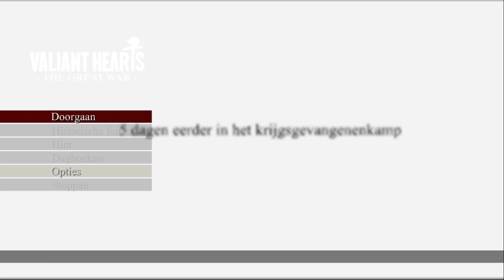Karl is dead! Or is he? | Valiant Hearts #10